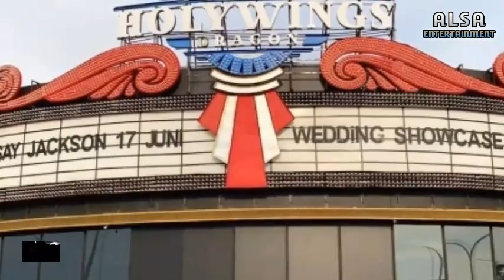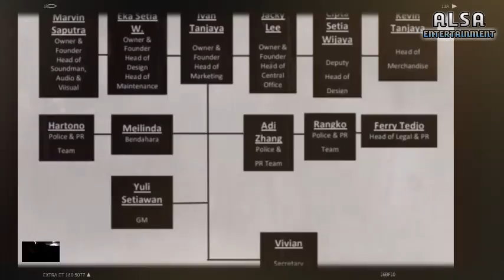KAPOK❗HOTMAN PARIS TEGASKAN HOLYWINGS TIDAK PRODUKSI ALKOHOL MARIA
Salah satu pemilik saham Holywings, Hotman Paris Hutapea menegaskan Holywings tidak memproduksi minuman alkohol. Hal ini menanggapi simpang siurnya berita terkait promosi minuman alkohol gratis yang diproduksi bernama 'Maria'.

Holywings mengunggah promosi berupa foto di akun instagramnya pada Kamis, 23 Juni 2022. Foto itu bertuliskan ‘Dicari! Yang bernama Muhammad dan Maria. Kita kasih Cordon’s Dry Cin atau Cordon’s Pink Gratis’. Di bawah foto juga terdapat keterangan ‘Bilangin ke Muhammad dan Maria, disuruh ke Holywings sekarang juga!!!’